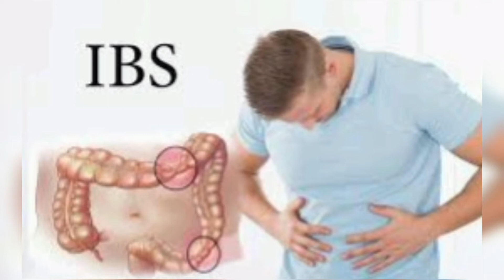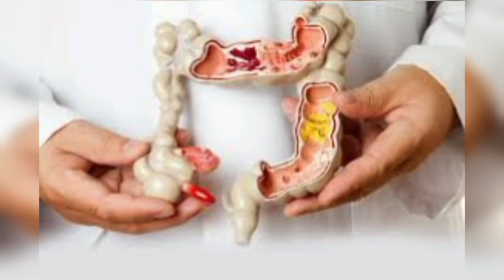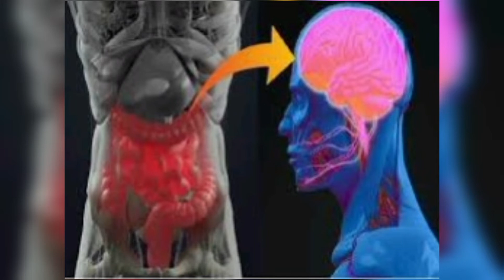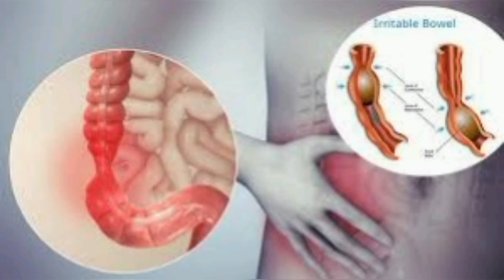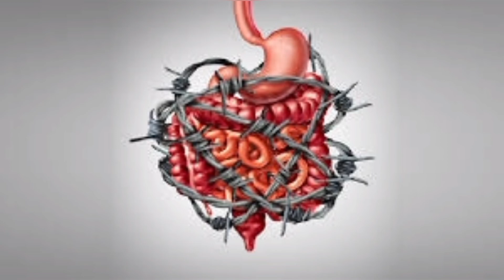سندروم روده تحریک پذیرچیست وچگونه درمان میشود؟😍❤️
عشقای یاسی چطورین؟؟؟
 سندروم‌روده تحریک پذیر قرار باهم بررسی کنیم 😍❤️
ممنون میشم ویدیو تاانتها ببینید اگرخوشتون اومد حتما چنل یوتیوب مارو سابسکرایب کنید ویدیو لایک کنید برای عزیزانتون بفرستید ❤
هرسوالی نظری داشتید توقسمت کامنت ها برام بنویسید همرو باکمال میل میبینم ودراولین فرصت پاسخگو شما عزیزان هستم❤😍😍😍😍
link idi instagram